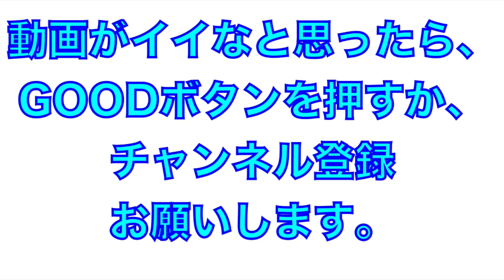NPOうげうげ王国（よさこい２０２２）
2022年よさこい

NPOうげうげ王国